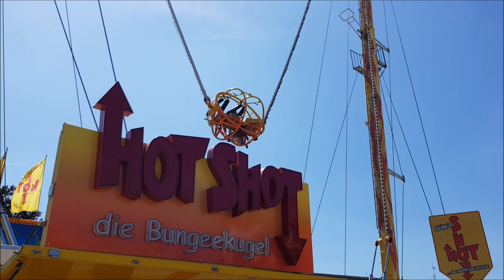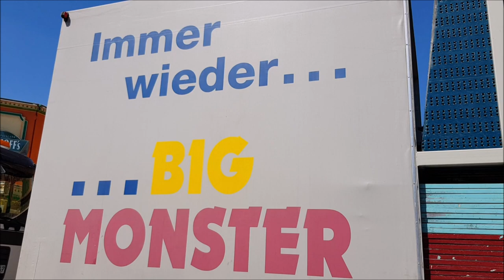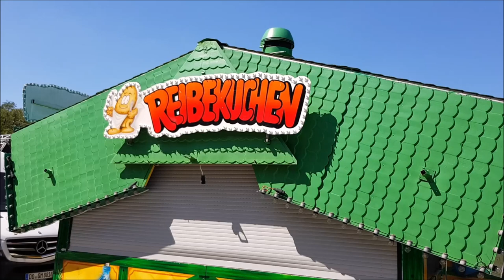Cranger Kirmes 2019 - Aufbau Stand 23.07.2019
In diesem Video zeigen wir Euch den aktuellen Stand der Aufbauarbeiten der Cranger Kirmes 2019.